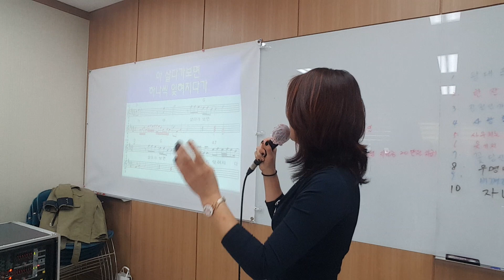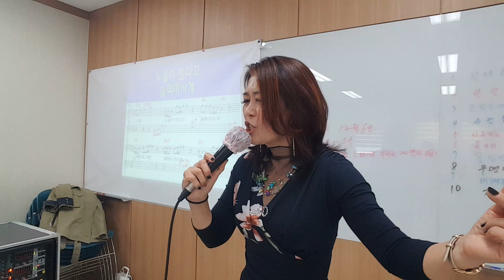나훈아 자네 이하나 노래교실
팔탄면 목요일수업 ~~